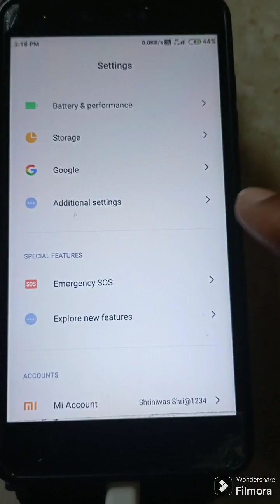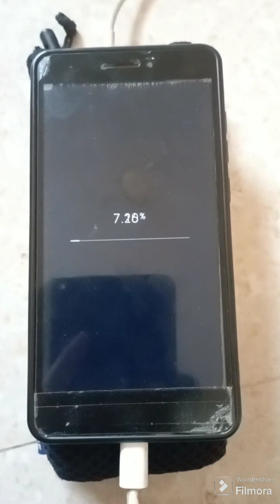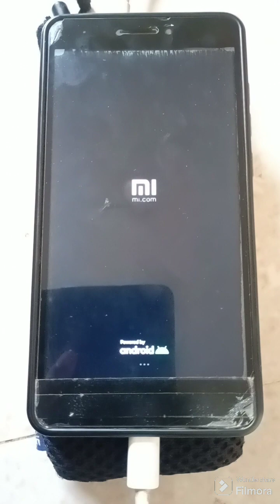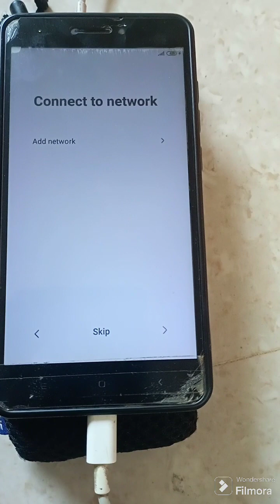HARD OR FACTORY RESET REDMI NOTE 4 MOBILE 2024